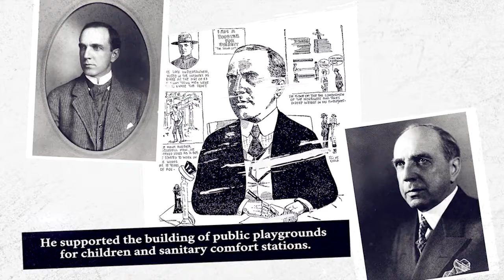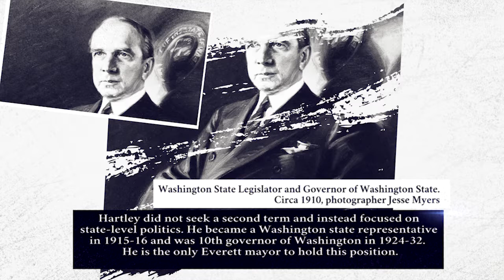Everett Mayors: Roland Hartley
In office: January 1910 to January 1912